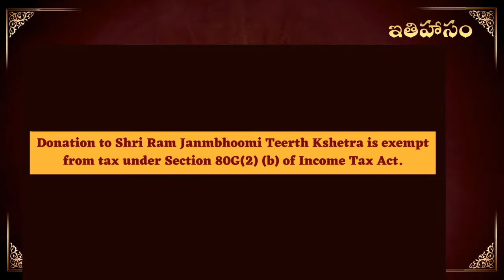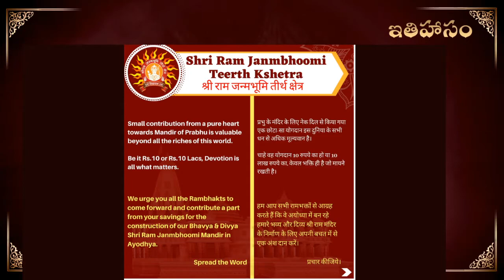Ayodhya ram mandir online viralam ela pampali? Ithihasam videos అయోధ్య రామమందిరం విరాళం ఎలా పంపాలి?